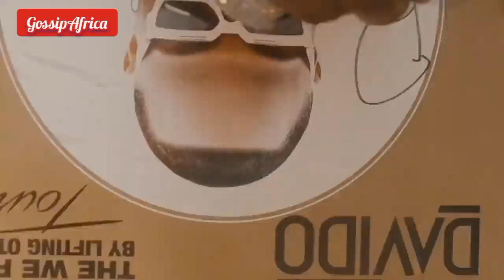Davido - We Rise by Lifting Others Tour in New York City and Toronto Canada, Sold Out 🔥🔥💪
Davido we rise by lifting others tour in New York City and Toronto Canada all sold out. Please watch the video to the end to get the best of it @DavidoOfficial @Jezzifr